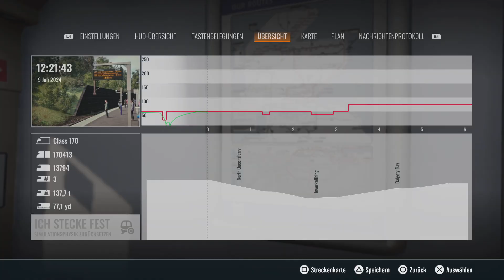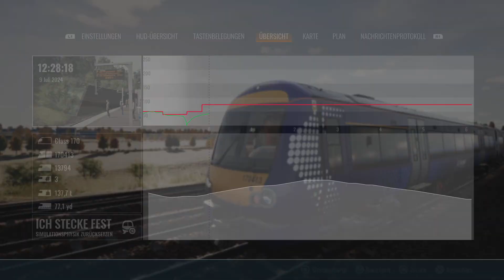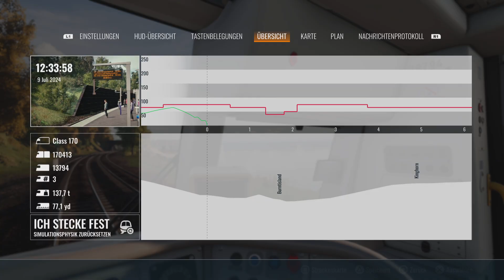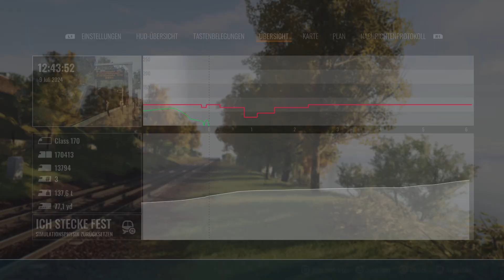Train Sim World 4 Class 170 "Turbostar" Fife Circle Line Scotland PS5 Gameplay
Scenario/Mission 1 "Fun around the Firth " Part 2 AWS DSD DRA Edinburgh Waverley - Kirkcaldy